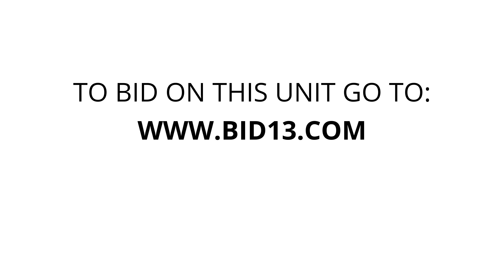WI Self Storage - Unit 559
camp-chair, furniture, rugs, Totes-Bins